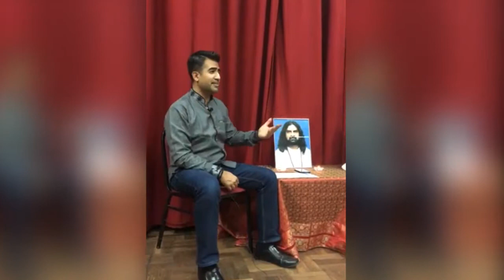Interview with Devi Mohan by Prash from Mantra Therapy, Watford, UK, 12 January 2019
In this interview, Devi Mohan, Global Ambassador of Mohanji Foundation, talks about busting the yoga myths and being authentic.

When introduced by Prash, the celestial interviewer, the inner joy explodes within before one even says anything :-)

"We all have our unique talents and beauty to share."
- Devi

About Devi Mohan:
Devi provides insights based on direct experiences to enrich our lives and touch our hearts as we walk the path of spiritual awakening.
Devi is the Global Ambassador for the Mohanji Foundation present in more than 80 countries & Global President of the internationally active charity ACT Foundation.

To learn more about Devi Mohan, spiritual practices and events visit Devi Mohan Official